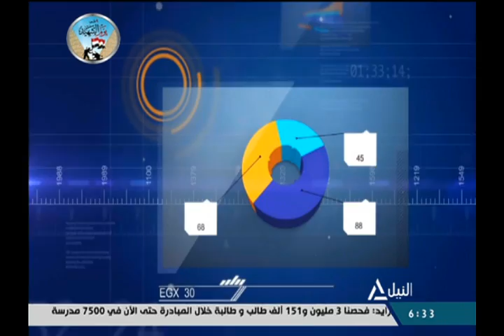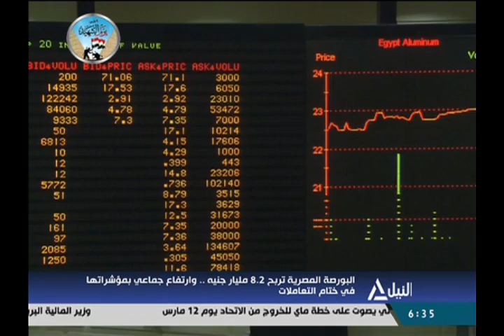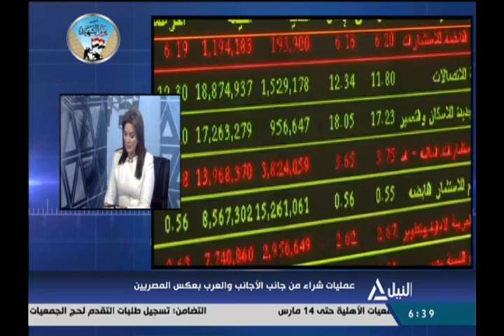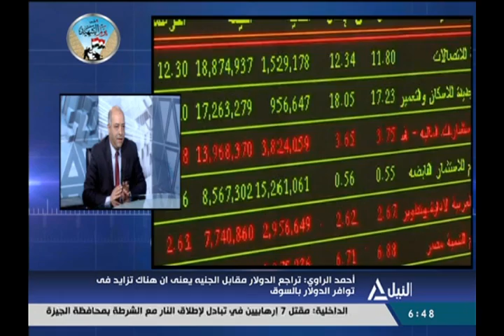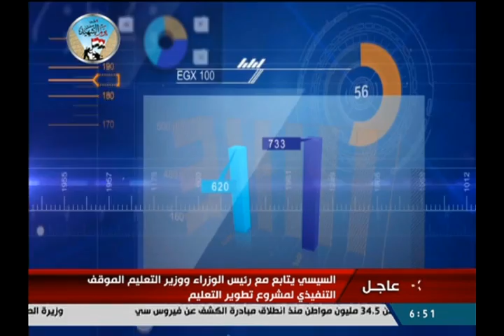مؤشر النيل 7-03-2019